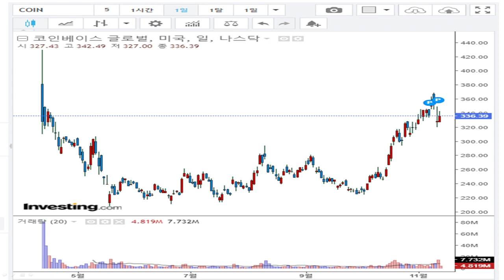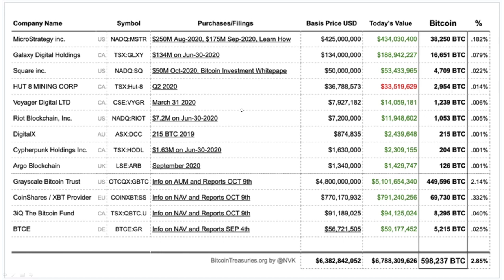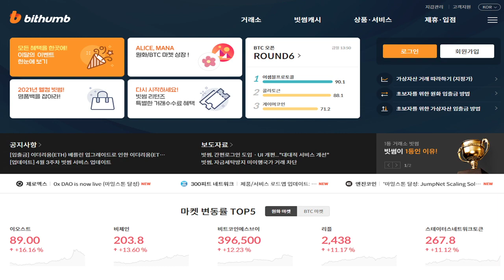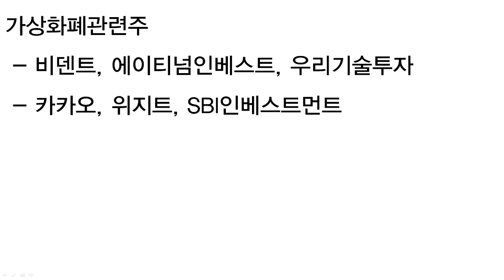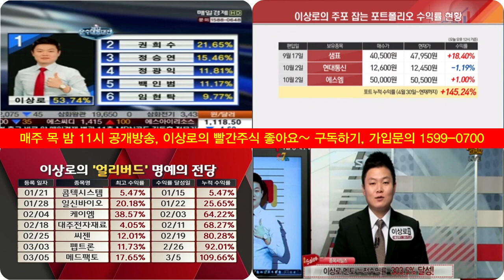비덴트, 에이티넘인베스트, NFT 직접적인 수혜는 가상화폐관련주?! 가상화폐관련주 총정리, 추천주, 비트코인 1억 갈까?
한국경제TV 와우넷 이상로대표 수익률 고공행진 기념! 게릴라 이벤트
와우넷 홈페이지 확인!